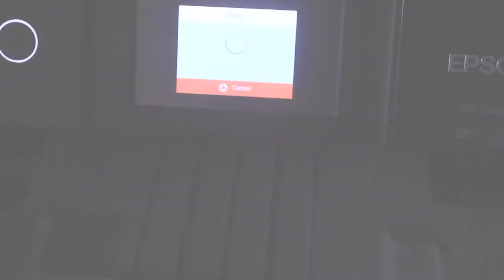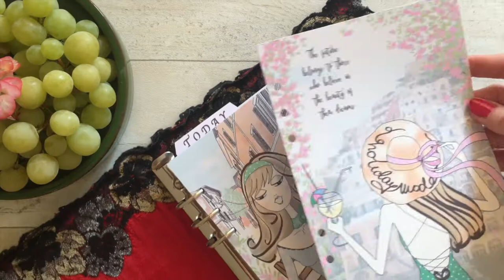Positano, Italy Planner Dashboard and Wall Art | Patricia Atelier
Printable Positano wall art as well as dashboard for A5, Personal and Happy Planners.